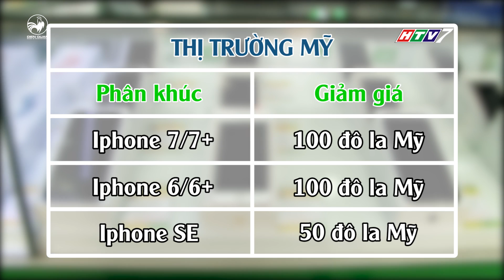LOẠT IPHONE PHIÊN BẢN CŨ ĐỒNG LOẠT GIẢM GIÁ CỰC MẠNH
Những ngày qua, cộng đồng công nghệ Thế giới vẫn chưa hết sôi động khi hãng Apple chính thức trình làng lần lượt Iphone 8, iphone 8+ và siêu phẩm iphone X. Theo đó, những dòng iphone phiên bản cũ đã lần lượt giảm giá đáng kể. Tuy nhiên, giá iphone 8 vẫn không quá chênh lệch so với thị trường quốc tế.